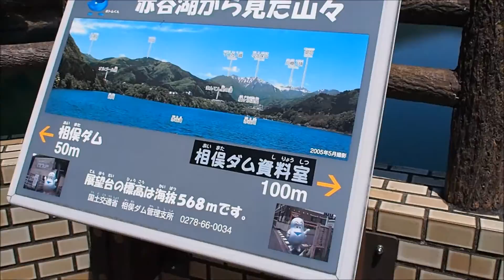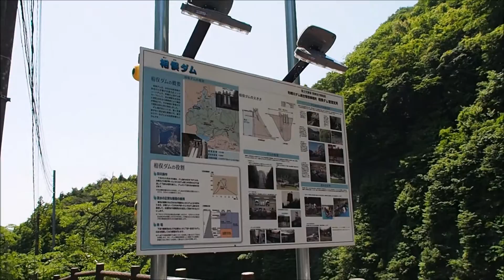赤谷湖と相俣ダム [群馬県利根郡みなかみ町]